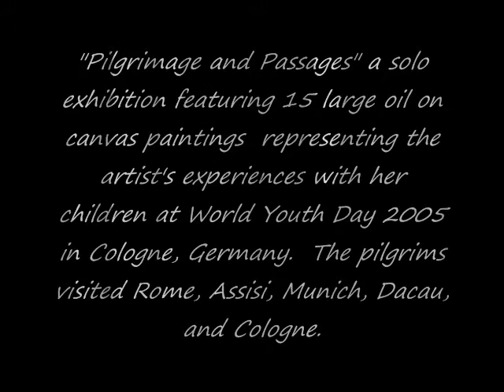Pilgrimage and Passages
Fine Art Exhibit by aritst Jeanine Hill-Soldner with music by Frances Mai-Ling in the Sage Gallery, Lakeside Legacy Arts Park . This large collection of original oil paintings represents the artist's journey with the Youth Ministry of St. Margaret Mary Church in Algonquin to World Youth Day 2005 in Cologne, Germany art exhibit and exhibited at the Sage Gallery, Crystal Lake, IL